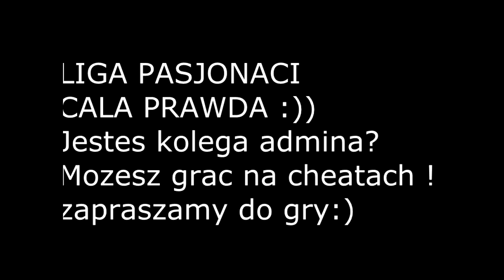LIGA PASJONACI rylak 0:1:19001064 CZYSTY HAHA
Admini nadal twierdza ze gracz jest czysty ! Jestes zbanowany na vacu ? Na eslu ? Na ac,bl ? Chcialbys powkurwiac ludzi ? Zapisz sie do ligi pasjonaci ! Powodzenia w dalszym prowadzeniu ligi .
Gracz rylak :)
rylak 0:1:19001064